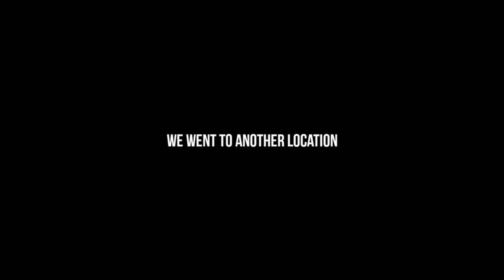shivaram crocodile reserve | a ride to nowhere | shivaram crocodile sanctuary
Shivaram Wildlife Sanctuary is a wildlife preserve located nearly 10 km from Manthani and 50 km from Mancherial town in Telangana and is well accessible by road. Mancherial is the nearest railway station.

Track: Kleak & Veebu - Where You Are (feat. Noa Angell)